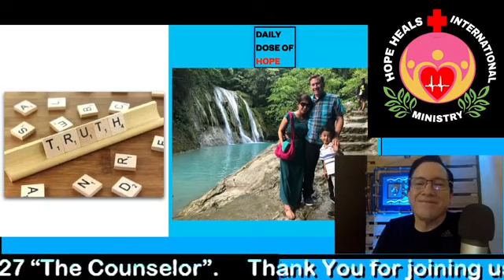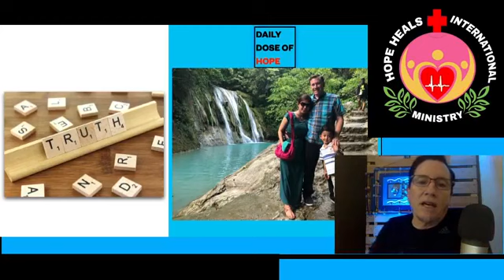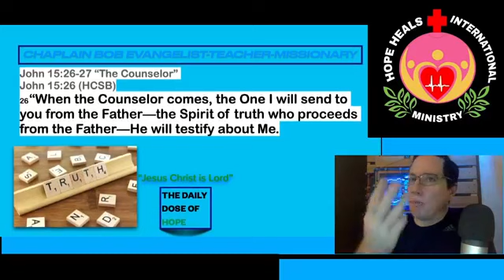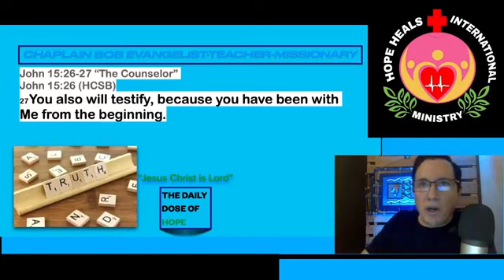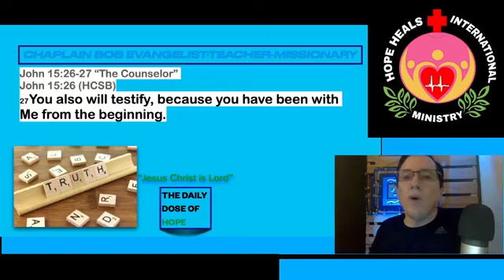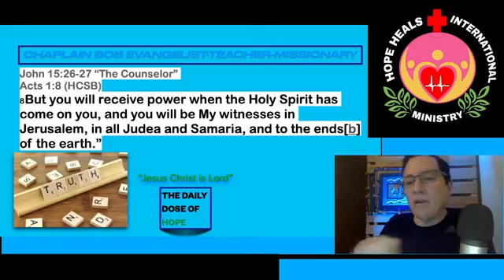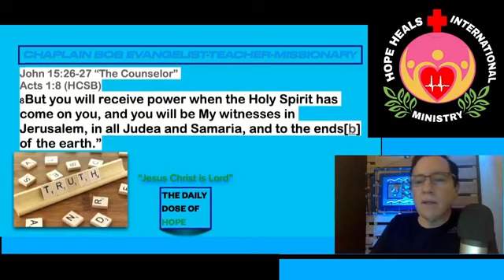The Counselor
Daily Dose of Hope with Chaplain Bob Hubbard.  John 15:26-27 “The Counselor”

Daily Dose of Hope with Chaplain Bob Hubbard.  Psalm 40:8-10 The Truth is Revealed.